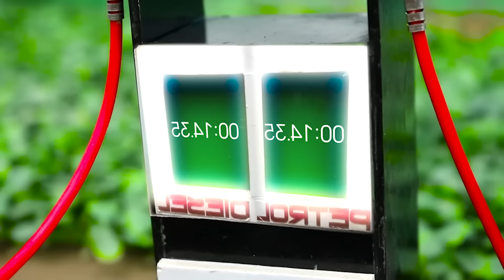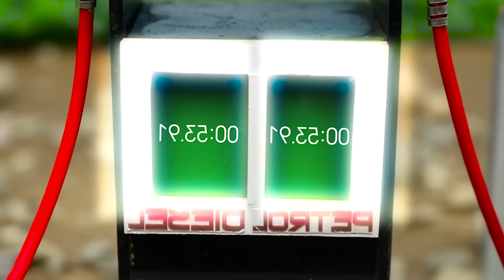Diy tractor making mini wood Saw science project | diy modern Agricultural Machinery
Hi guy, This video talk about story talk about instructing how to making mini wood Saw science project | diy modern Agricultural Machinery | @SunFarming

keepvilla
keepvilla tractor
keepvilla diy
Mini Creative
Mr Minitopics
Tech Creators
mini tractor
tractor machine
tractor machinery
village life
tractor trolley
heavy tractor trolley
jcb tractor
tractor
pertrol pump
bean press machine
train video
pertrol tank
mini train
mini water tank diy
Strawberry Harvest
diy tractor creative
Heavy Truck
water tank
strawberrie transport
special plough
pertrol pump
pomegranate field
tractor trolley
truck stuck in mud
truck rescue
cows truck
truck stuck in mud how to get out
tractor trolley
cow truck loading
cow video
special plough
carrot field grow
tractor machine
strawberry field grow
strawberry field
plough field
mini plough
strawberry field grow
Agricultural machine
tractor machine